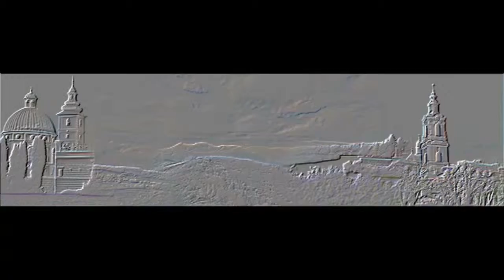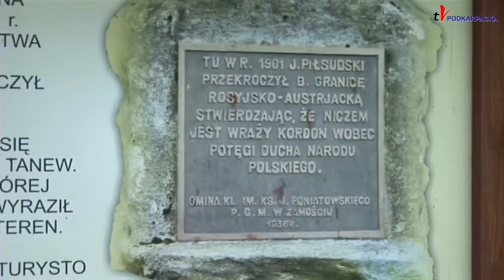I RAJD ROWEROWY SAMORZĄDOWCÓW PO ROZTOCZU